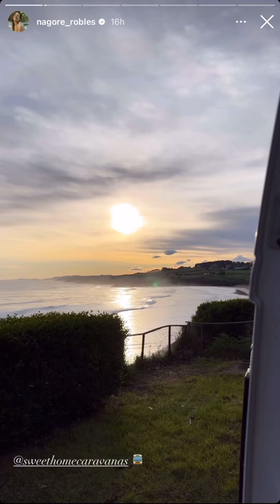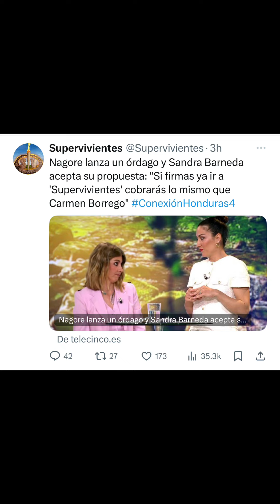Nagore Robles 🩵 31 marzo 🚐 regreso a Madrid + Debate SV